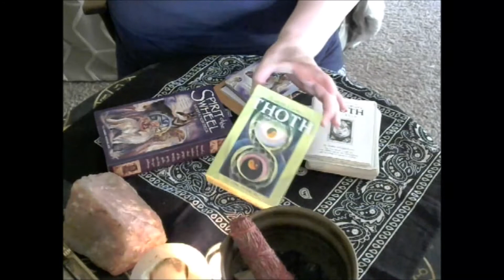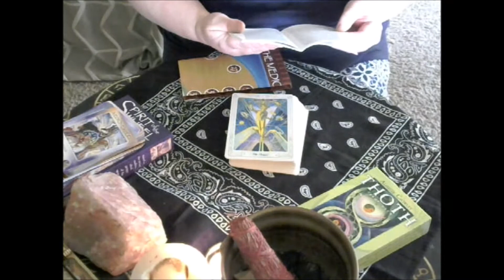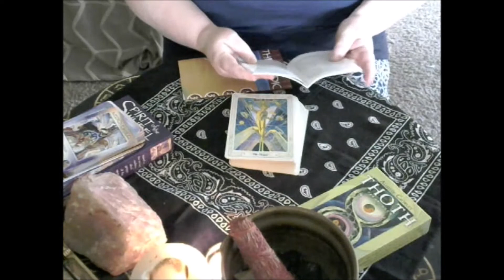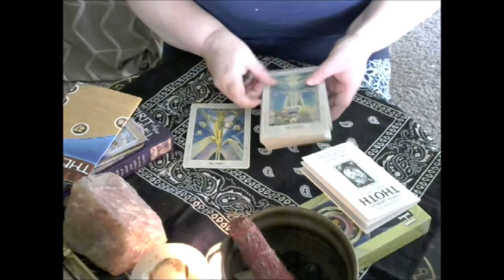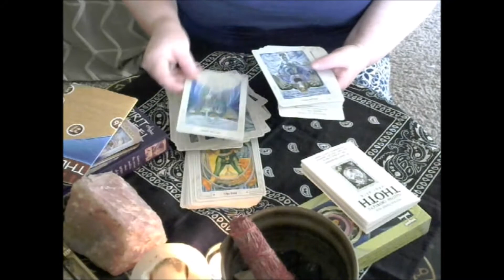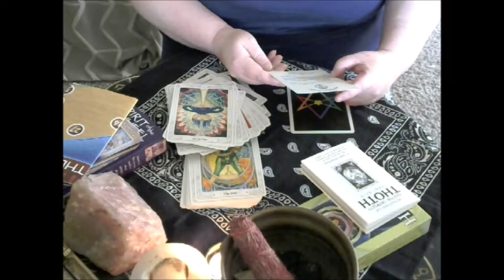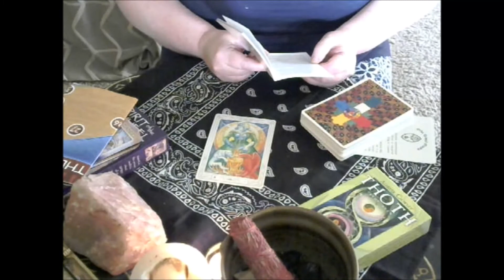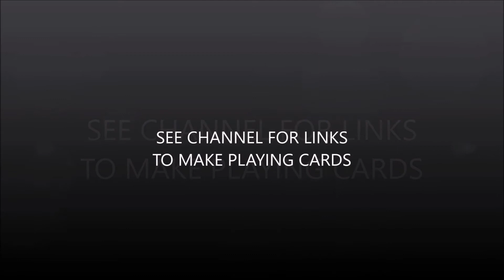Unboxing Thoth Tarot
What else did I receive today?  Not only The  Thoth Tarot ..